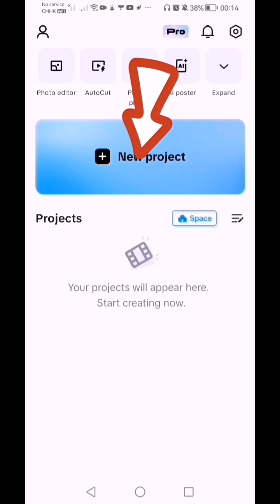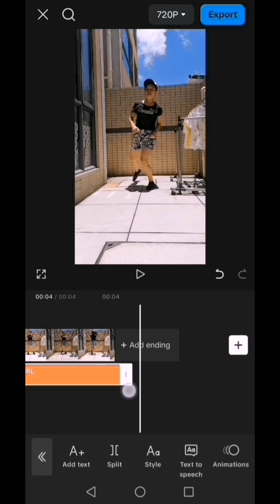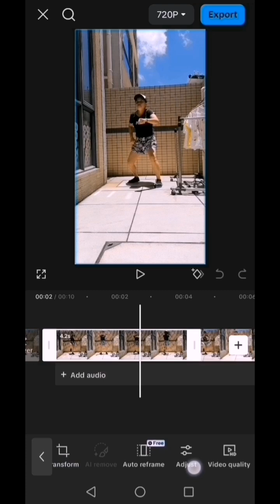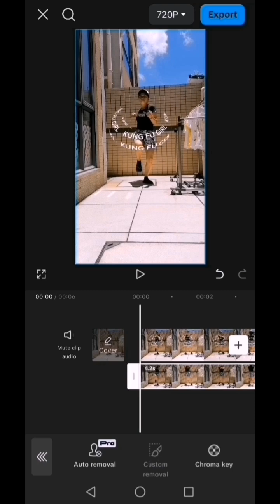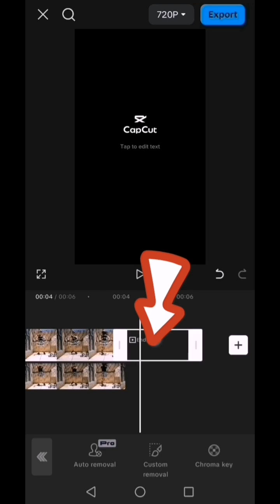tutorial video editing! paano pumasok sa donut na litra😍